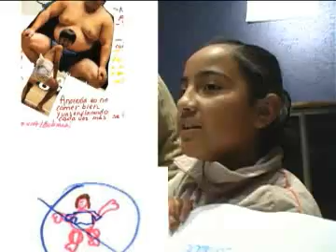El bullying en las escuelas mexicanas